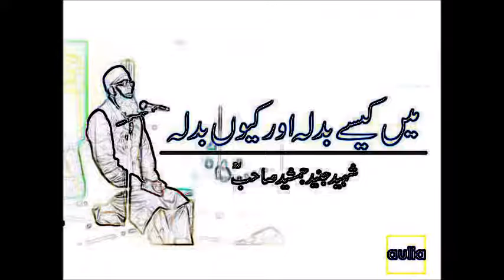Main Kaise Badla Or Kyun Badla | Junaid Jamshed Sahab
There are many other food quality videos Gujranwala in Pakistan.
Please click on below link and watch…..
/*\/*\   Handicap Working Hard in Gujranwala Pakistan
/*\/*\   How Man Selling Garlic (Lehsan) on Riksha in Pakistan
/*\/*\   How to make chicken roast in phularwan sargodha pakistan
/*\/*\   Rural poverty in Pakistan! a poor man's Story in Pakistan Part 1
/*\/*\   Qissa  Story Ek Yahoodi Kay Ghar Ka Bayan Peer Zulfiqar Ahmed
/*\/*\   Biwi Ki Ghalti New Bayan Peer Zulfiqar Ahmed Naqshbandi

/*\/*\   Kasarat E Zikar By  Peer Zulfiqar Ahmed   زیادہ ذکر
/*\/*\   Allah ki shadeed Muhabbat By Shaykh Zulfiqar Ahmed New Bayan
/*\/*\   Bayan Peer Zulfiqar Ahmed Aurat ko Jahannum main Pohnchaney wala Amal Peer  Zulfiqar Ahmed